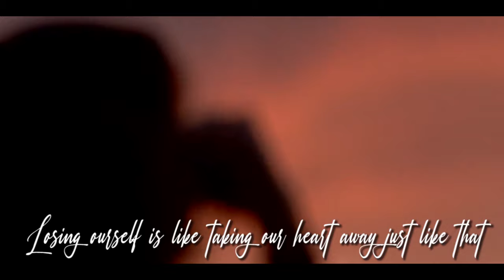BlueRose Publishers presents Betrayed By Shirly kiran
ABOUT THE BOOK : I have a question for all my lovely READERS………..
We know how to hurt people so easily but at the same time do we have the power to heal it with love?
Well, I’ll leave it up to you… .!
Love is something that can’t be expressed in words, it’s just the feeling where we can only show to whom we love……
There is no true or fake love or anything else……….!
Love itself is pure and eternal where we are making it polluted completely by our awful desires………..!
We people who have not just changed the meaning of it but we have completely wiped out its identity. It makes me feel pity because we are propelling ourselves towards our destruction.
Without Love, without that bond, no one can survive and the whole world will be in chaos.
This book is truly inspired by the events that happened in and around me, were taken as inspiration.
I think everything happens for a reason but we need to make our life more
meaningful by writing our own destiny with the rightful person.
“Love is not painful until you make it miserable”